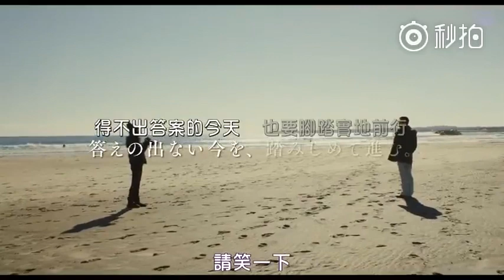【2017日影預告】她的人生沒有錯 （瀧內公美 / 高良健吾 / 光石研 / 柄本時生 / 蓮佛美沙子）